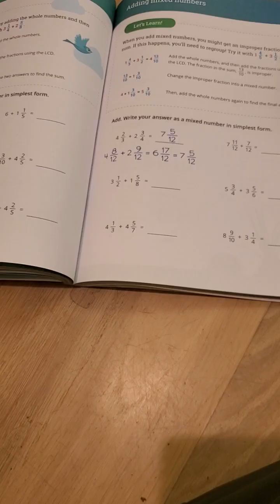balam 9 school